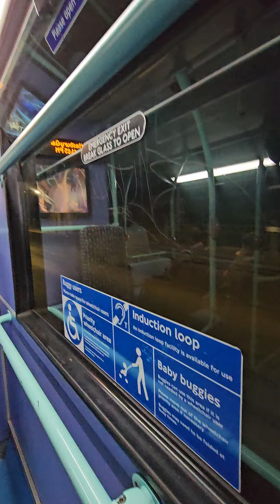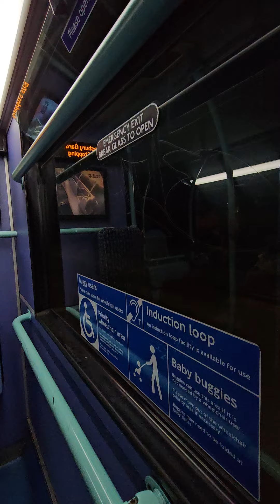Tfl 119 bus cctv camera views August 13th 2024